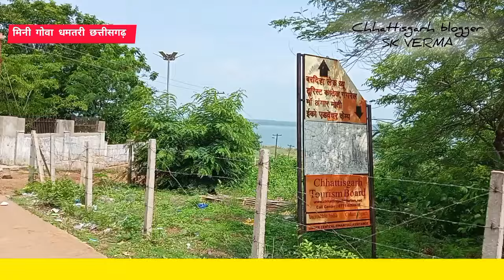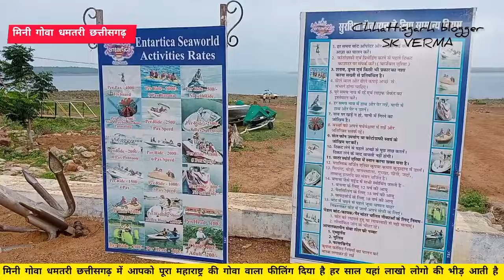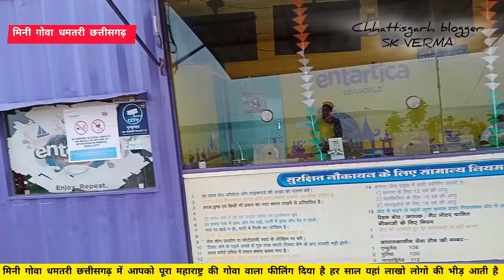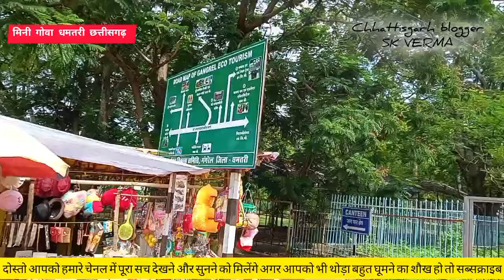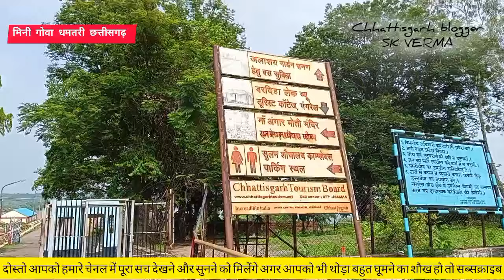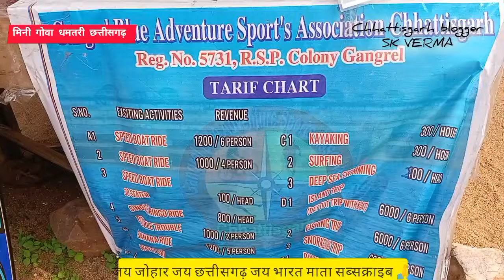मिनी गोवा धमतरी छत्तीसगढ़ // MINI GOA DHAMTARI CHHATTISGARH // महानदी गंगरेल डैम धमतरी छत्तीसगढ़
chhattisgarh mini goa dhamtari

chhattisgarh mein mini goa kahan hai

chhattisgarh ka mini goa satrenga kaha hai

chhattisgarh mein mini goa kahan per hai

chhattisgarh ka mini goa satrenga

mini goa chhattisgarh jagdalpur

mini goa chhattisgarh korba

mini goa chhattisgarh rajnandgaon

mini goa dhamtari

mini goa resort dhamtari

dhamtari mini goa resort price

bilai mata mandir ka rahasya

bilai mata dhamtari

bilai mata mandir dhamtari

bilai mata mandir

bilai mata dhamtari ki kahani

dhamtari gangrel bandh

dhamtari gangrel dam

dhamtari gangrel ma baithe angarmoti

dhamtari gangrel bandh resort

dhamtari gangster

धमतरी गगरेल बाध

dhamtari gangrel dam resort

dhamtari gangrel bandh dikhaiye

dhamtari gangrel bandh live

dhamtari bandh barish me labalab bhara hai

mahanadi dhamtari Chhattisgarh

dhamtari gangrel dam dhamtari Chhattisgarh

mahandi river pani level Chhattisgarh

onakona Mandi dhamtari Chhattisgarh

onakona shiv mandir dhamtari Chhattisgarh

onakona mahanadi dhamtari Chhattisgarh

दोस्तो पाटन से धमतरी मात्रा 70km की दूरी पर है , पाटन से भखारा भखारा से धमतरी की दूरी नजदीक है दोस्तो पाटन से धमतरी वाला रोड एकदम सही है गूगल मैप में सीधा रोड बताएगा तो आप लोग कही और नहीं एक बार इस मानसून में एक बार  जरूर महानदी गंगरेल डैम मिनी गोवा धमतरी जरूर आए अपने फैमिली के साथ बारिश में देखने लायक होगा ।। धमतरी छत्तीसगढ़ में दोस्तो ओनाकोना शिव मंदिर है जहा लोग दूर दूर से आते है , और गंगरेल डैम माता अंगार मोती मंदिर  जो की छत्तीसगढ का प्राचीन और प्रसिद्ध मंदिर है और दोस्तो गंगरेल डैम से  30 km की दूरी पर है ओनकोना मंदिर बारिश में रोड थोड़ा कच्ची है लेकिन आपकी पूरा राइडिंग का मजा देने वाला है ।। दोस्तो आप एक बार जरूर आए में तो घूम लिया हूं आप लोगो को वीडियो के माध्यम से घुमाने का प्रयास करूंगा दोस्तो मुझे ऐसे ही सपोर्ट कर और मेरे चैनल को सब्सक्राइब करें धन्यवाद

दोस्तो  ये विडियोज भी जरूर देखें

1) गंगरेल डैम  महानदी अंगार मोती माता मंदिर

2) विंध्यवासिनी माता मंदिर // बिलाई माता मंदिर धमतरी

3) जातमई घटारानी मंदिर गरियाबंद